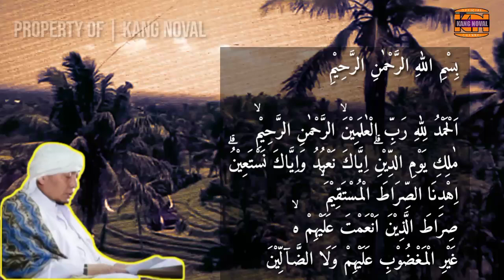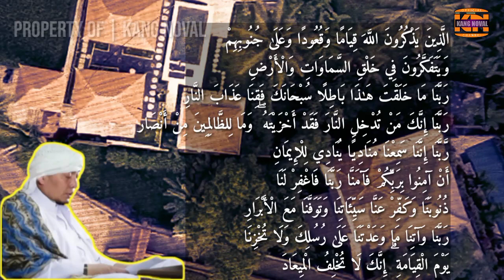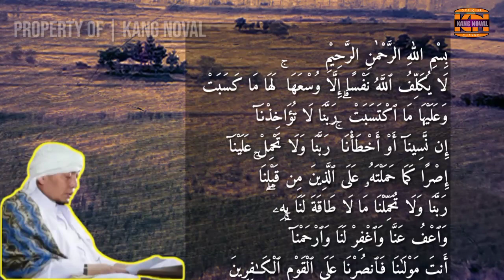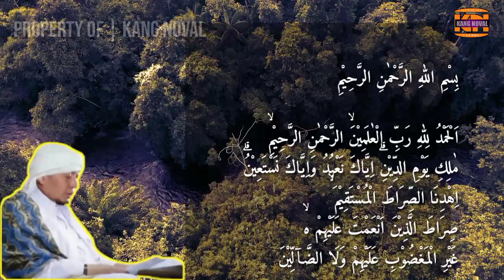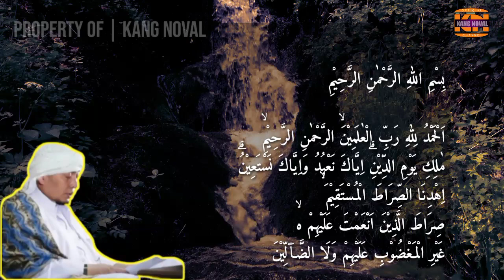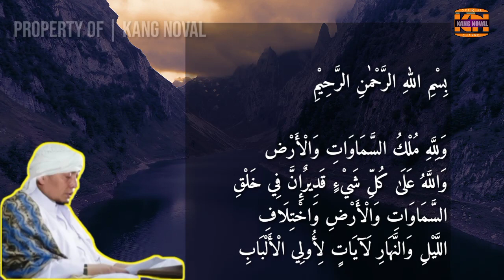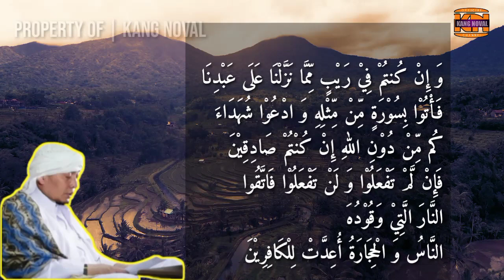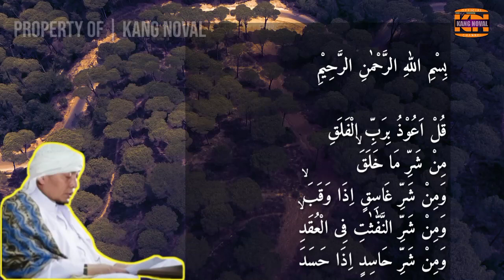Ayat - Ayat Ruqyah Mandiri Ujang Bustomi Terbaru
Ayat-ayat Ruqyah Mandiri, pengusir jin dan ilmu sihir  dalam tubuh dalam rumah, hancurkan sihir, santet, guna-guna, dan lain-lain.
Semoga Allah SWT menjauhkan kita dari gangguan-gangguan jin dan syaitan, serta kita selalu dalam lindungan Allah SWT.

Berikut Ayat-ayat yang di bacakan oleh Ustadz Ujang Bustomi :
- Surat Al Baqoroh ayat 21-24
- Surat Al Baqoroh ayat 285-286
- Surat Al Imron ayat 189-194
- Surat Al lkhlas

Sumber Audio : @Ustadz Ujang Bustomi

- Every Content in this Channel for purpose such as Education, News Report, interpretation ect.

[karena] disini saya hanya membagikan apa yang di ijazahkan oleh beliau dengan teks Arab Dan audio. Agar bermanfaat untuk kita semua yang membaca, mendengarkan, memahami, dan mengamalkannya.

"Barangsiapa yang menunjuki suatu kebaikan maka dia akan mendapatkan pahala seperti pahala orang yang mengerjakannya." (HR. Muslim no. 1893)

👉 Thumbnail : Pixelleb

Semoga keberkahan, kesehatan, keselamatan, dan syafaat nabi besar  nabi Muhammad SAW terus mengalir kepada kita semua, Aamiin Yaa Robbal 'Aalamiin.

ujang bustomi cabut ilmu rawa rontek, ujang bustomi carly,